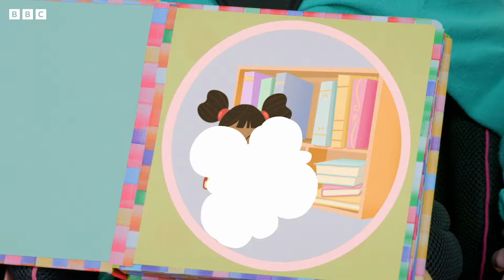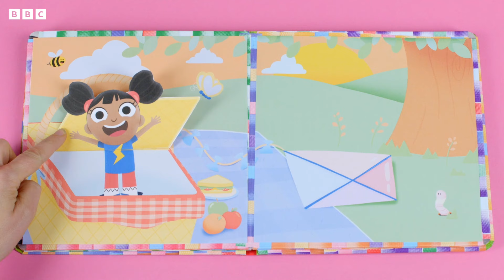Lovely words with Dee ❤️ | Yakka Dee!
Let's Yakka Yak with Dee about some lovely words!